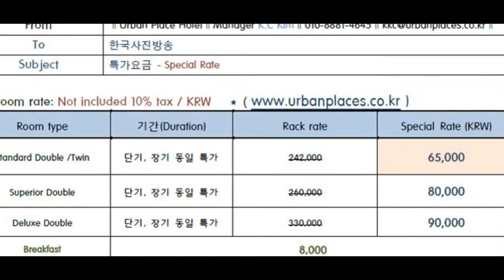대한민국 비지니스형 레지던스 호텔 ‘어반 플레이스 강남역’ 한국사진방송 기자 특별할인 시행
대한민국 비즈니스 중심인 강남에 위치한 비지니스형 레지던스 호텔 어반 플레이스 강남역(지배인 김광청)은 한국사진방송 기자들을 위한 파격적인 특별할인 이벤트를 진행하기로 했다. 따라서 이 호텔을 이용하여 비즈니스, 촬영, 또는 럭셔리한 휴식을 위한다면 기자증 제출하고 서비스를 받으면 된다.

254개의 다양한 객실을 보유하고 있는 ‘어반 플레이스 강남역’은 대한민국 비즈니스 중심인 강남에 위치한 비지니스형 레지던스 호텔 입니다.
지하철 2호선과 신분당선 강남역을 도보로 이용 할 수 있고 서울의 시내와 시외로 통과하는 쾌속 교통망을 통하여 비즈니스 출장 또는 레저 여행에 최적의 공간을 제공합니다.
호텔식 서비스와 주방 및 다양한 시설을 접목시켜 장기와 단기 고객에게 편의를 제공하며 ‘어반 플레이스 강남역’만의 차별화된 서비스와 편안함을 느끼실 수 있습니다.
세련되고 다양한 종류의 요리를 즐길 수 있는 레스토랑과 비즈니스를 위한 미팅 룸은 내 집과 같은 또 다른 감동을 선사하며 이용하는 모든 고객들에게 품격 있는 가치와 경험을 제공 합니다.